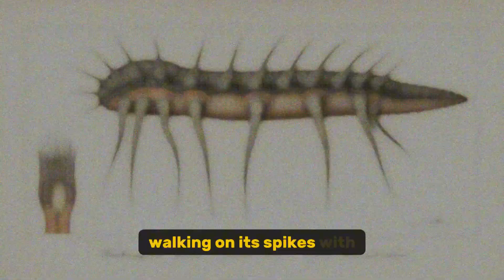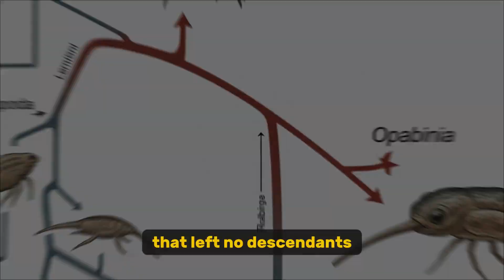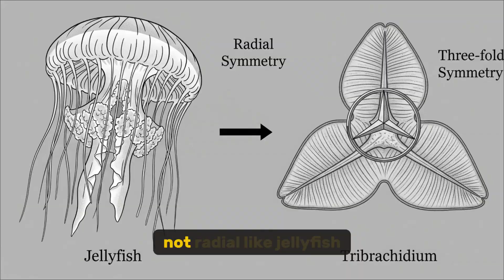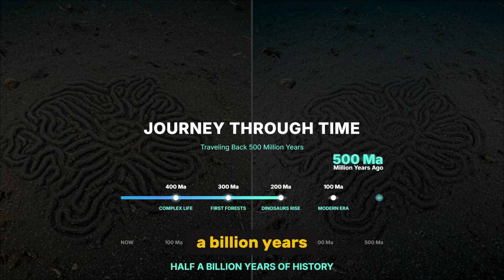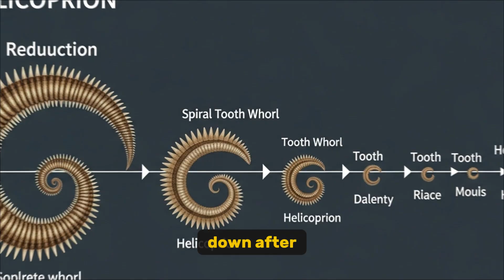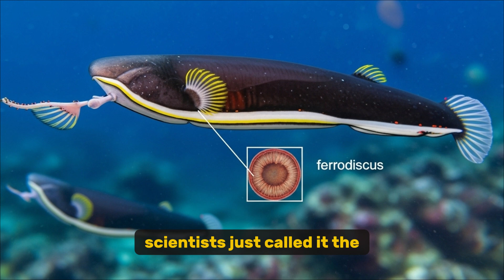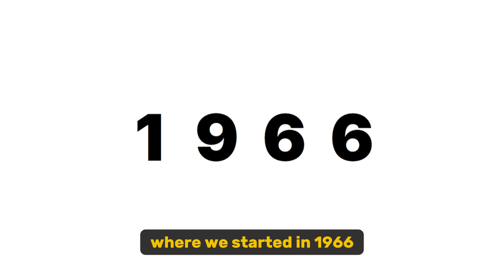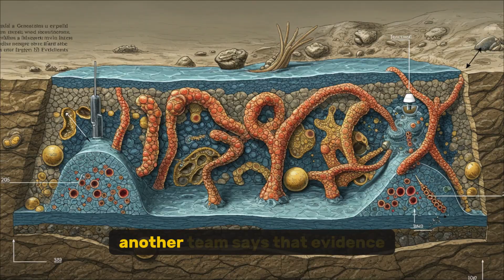The Most Bizarre Extinct Creatures Ever Found.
If you love mysterious prehistoric life, bizarre ancient creatures, and unsolved paleontology mysteries, you're in the right place! These extinct animals prove that truth really is stranger than fiction.

Timestamp:
00:55 - Hallucigenia: The Fossil That Made Scientists Think They Were Hallucinating
01:58 - Scientists Studied This Ancient Creature Upside Down for 80 Years
02:49 - Opabinia: The 5-Eyed Monster That Made Scientists Laugh Out Loud
04:10 - Tribrachidium: The Ancient Creature With Impossible 3-Fold Symmetry
05:37 - Paleodictyon: The Half-Billion-Year Mystery Still Found Today
07:15 - Helicoprion: The Prehistoric Shark With a Circular Saw for a Mouth
08:15 - CT Scan Finally Solves 100-Year-Old Fossil Mystery
09:06 - Typhloesus: The Alien Goldfish Scientists Hid in Museum Drawers
10:25 - The Tully Monster: Illinois' Official State Fossil That Defies Classification
11:16 - Scientists Thought They Solved It, Then Everything Changed
11:58 - The 2.1 Billion Year Old Mystery That Could Rewrite Evolution
12:33 - Are These the Most Important Fossils Ever Found or Just Rocks?